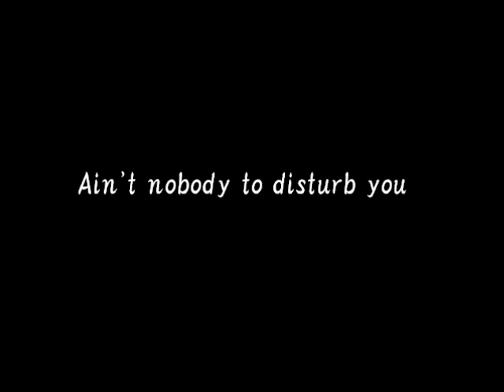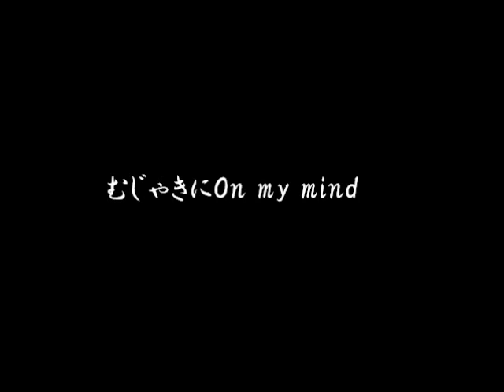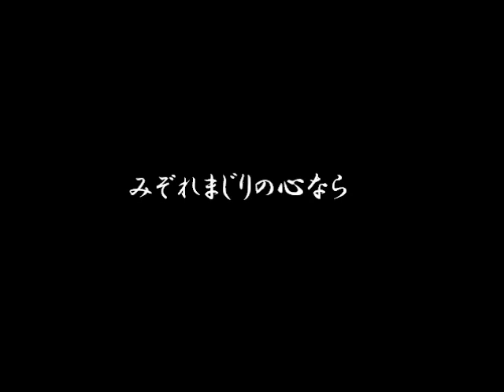Southern All Stars_Ellie My Love Lyrics